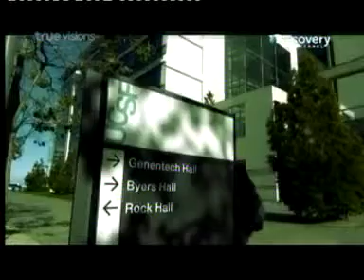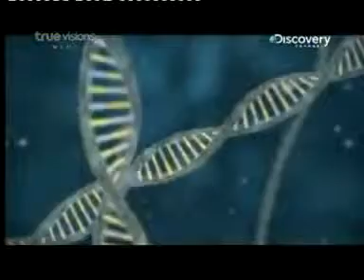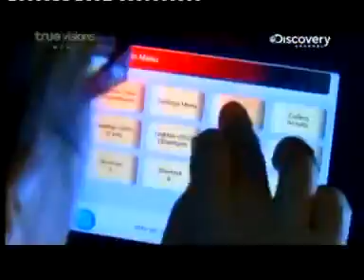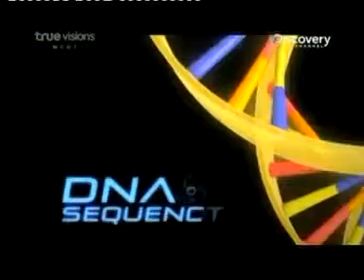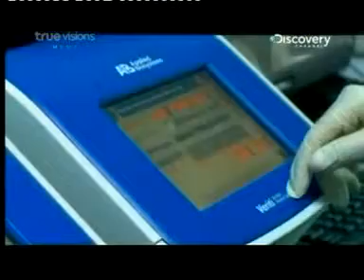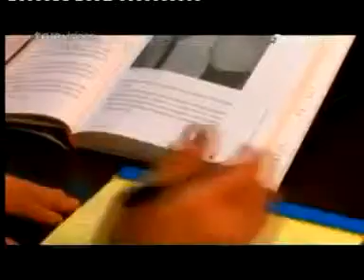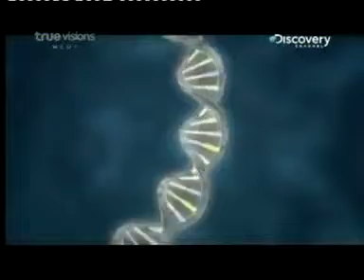DNA The Next Wave on Discovery Channel Thai Ver ) Part 1